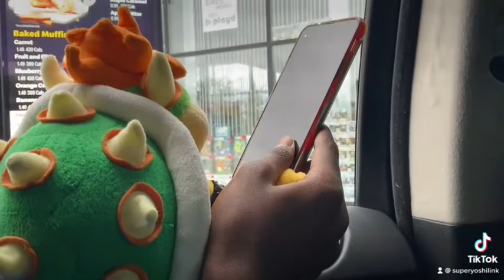Bowser orders McDonald’s for Junior￼